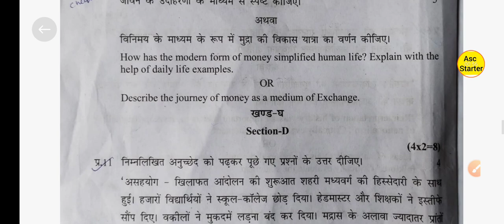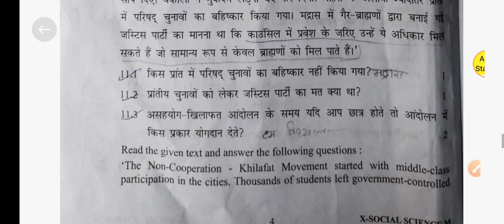cbse pre board class 10 social science question paper ll 16 march 2022 ll pre board question paper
today question paper 2021-22
morning shift question paper
official answer class 10
pre board question answer
class 10 science paper solution
toda question paper class 10
14/03/2022 question paper class 10
term 2 preboard
term 2nd preboard
perboard term 2 english class 10
class 10 english pre board paper

english paper of preboard class 10
morning english preboard paper